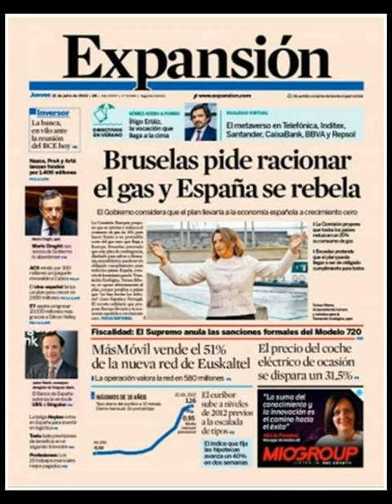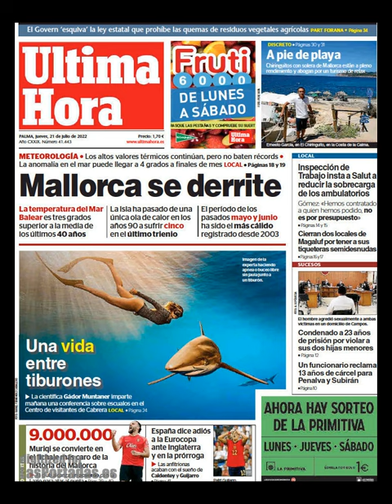Noticias Jueves 21 Julio de 2022 Principales Portadas Diarios Periódicos Españoles Spain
Principales Titulares de Noticias en Portadas Diarios Periódicos Españoles del Jueves 21 de Julio de 2022 ¿Que le Parecio este día?